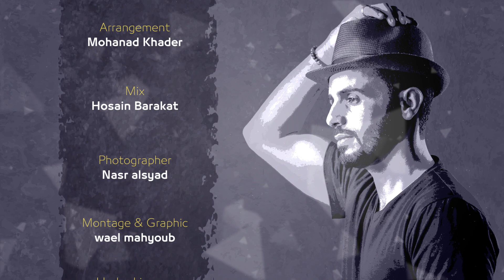عمار العزكي - اذا ترجع 2018 || Ammar Alazaki - Etha Terja3 2018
عمار العزكي - اذا ترجع | من ألبوم كلام ابيض 2018
Ammar Alazaki - Etha Terja3   | From album Kalam Abyadh 2018

.. " كلمات : علي الخوار
   الحان : اسر عبده
   توزيع : مهند خضر
   مكساج : حسين بركات
   تم التسجيل في استديوهات اغاني
   تصوير : نصر الصياد
   مونتاج وجرافيك : وائل مهيوب  " ..

إذا ترجع أبي ترجع مثل أول
شغوف اكثر وعاشق اكثر وتسأل
تعال بقلبك اللي كان آسرني
وإذا ما جا معك لا ترجع وترحل

تعال بلهفتك وبصادق احساسك
وقول ان الوله عذرك وانا باقبل
برغم الجرح واخطائك وتقصيرك
اخاف ازعل واخاف انك عليْ تزعل

حنيني لهفتي شوقي يخليني
اقول الله لو هذا العشق يكمل
غيابك وانتظاري عذرك الواهي
يشتتني واضيع وفرحتي تذبل

ولكن يا غرامي كبر حبي لك
يخليني احس ان الحياة اجمل
حبيبي عمري بدونك ولا يمكن
خلاص ارجع وحتى مو مثل أول

الحسابات الرسمية للفنان عمار العزكي : -

Under License
Sony Music